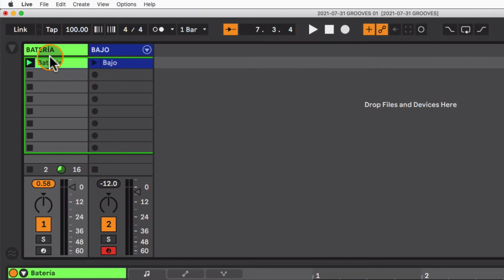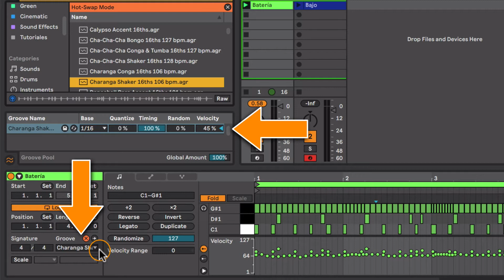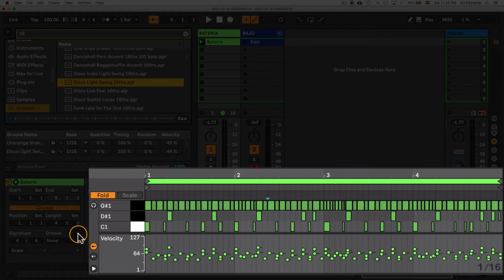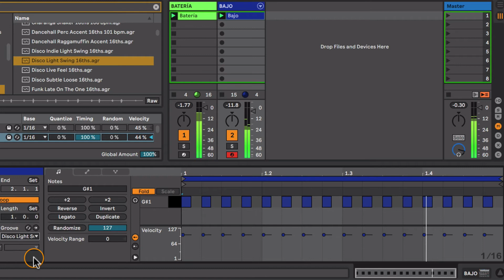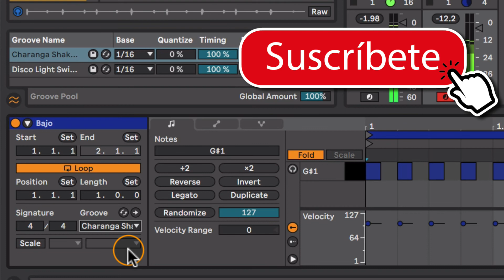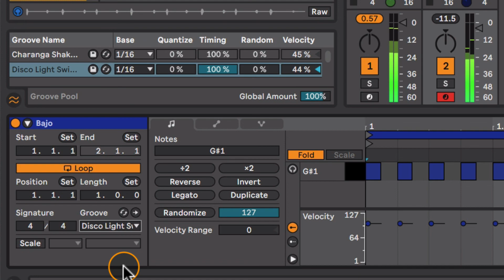10 Cómo aplicar Grooves en Clips - Ableton Live 11 para principiantes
Tutorial sobre cómo usar la función de Grooves en Clips MIDI de Ableton Live